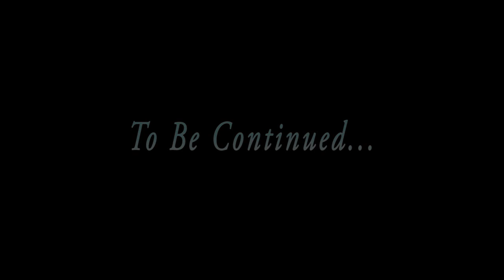Mass Effect 3 - "The Matrix" Ending [Part 2]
Shepard confronts agent TIM.

(Game footage comes from "original" ending only)